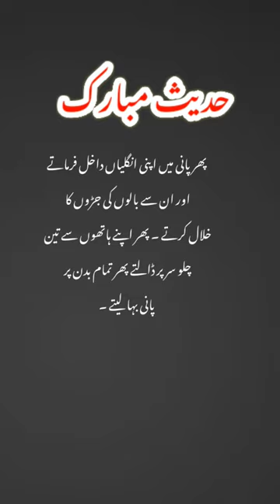gusal ka tarika#hadees#bukhari#abid#short video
short videos
short feedback
hadees mubarikh
bukhari sharif
short trending
sidhu tiktok
Sindhi tiktok
kids videos
kids cartoon
bpl2024
ILt 2024